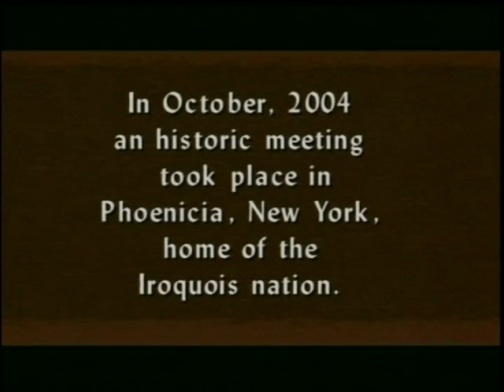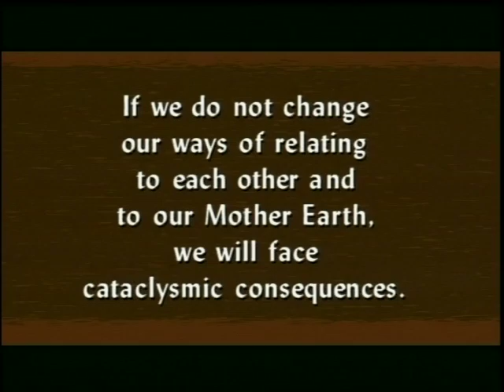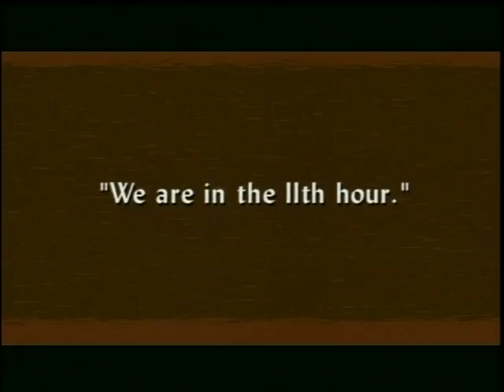4 Directions Wisdom Gathering - Pt. 2 - A Women Elders Film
Quantum physics and traditional knowledge agree that combining the positive energies of a group of conscious people in a sacred space like Sedona, Arizona; has a much greater impact than isolated, individual efforts.   Therefore, on May 18-20, 2007, high-point of the final Fifth Day Cycle of the current 5,200-year Mayan Long Count Calendar, Sedona author and therapist, Dr. Chet Snow, his wife, Kallista, plus Karen Koebnick of Sedona Spiritual Journeys, convened the first Four Directions Wisdom Gathering at the Sedona Creative Life Center.

The 200 participants were led by a half-dozen recognized Native elders and wisdom-keepers from Turtle Island" (the Americas) and the Pacific (Hawaii), creating an "open-heart space" to share experiences and dialogue as we enter the long-predicted Times of Change or Purification, as the Hopi say, surrounding the 2012 alignment of Earth and our Solar System with the Galactic Center.  This was the most-auspicious time to direct positive intentions to all our relations across Turtle Island.  How can we create and sustain an Earth-friendly future together at this time?

Invited elders and teachers included Grandmothers Agnes and Flordemayo of the Council of 13 Indigenous Grandmothers; Auntie Pua, wisdom-keeper from Hawaii; Danilo Villafane from Columbia; Grandfather Martin of the Hopi nation; Willard & Marie Pine, Ojibway from Canada; Sherry Whitfield, guardian of the ancient crystal-skull "Synergy," known across the Pacific; Revs. Michael Beckwith and Rickie Byers Beckwith of the Agape Fellowship, Los Angeles, and Native American activist, Russell Means.   Tony Redhouse of Arizona Dineh (Navajo) performed sacred music and dance at the two-day Wisdom Gathering, which culminated in an outdoor "talking stick" ceremony among Sedona's celebrated Red Rocks.

If the predictions held by traditional Hopi and Mayan elders come true, this may have been one of our last opportunities to collect and transmit powerful sacred messages from these elders around Mother Earth before the disruptive transition from the 4th to the 5th world began.  Even if "Purification" were postponed, many of these respected elders knew that the wisdom they held could soon disappear with them or that they would no longer be able to travel as freely as at that time.

  In 2009, Chet Snow, who is part Native American from his father, received a new vision that this group should meet again in the year 2012 as Earth aligns with the Galactic Center.  This alignment marks the rebirth of the ancient Mayan Calendar and it occurs just after a rare Venus transit, when our sister planet passes across the face of the Sun, as seen from Earth.   These transits always come in pairs, eight years apart; the second of the current pair happens on June 6, 2012, and is visible in the Pacific.

Consequently, an Aloha Wisdom Gathering will be held on the Big Island of Hawaii, June 2-6, 2012, to celebrate this infusion of Aloha Spirit and "talk story" on how best to foster a sustainable, positive future for the next seven generations.  All who resonate with this Vision are invited!!

Aloha -- Peace -- Shalom -- Salaam -- Mitakuye Oyasin